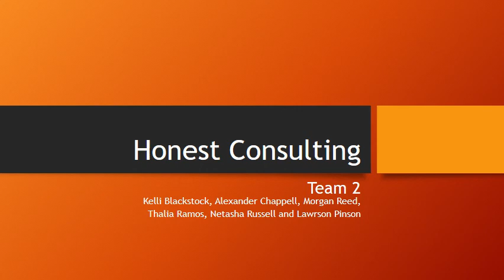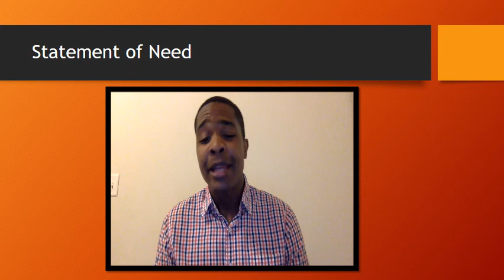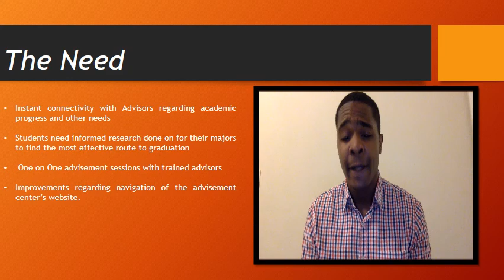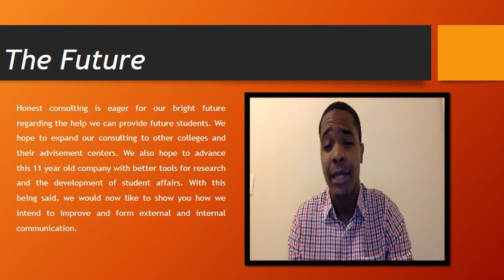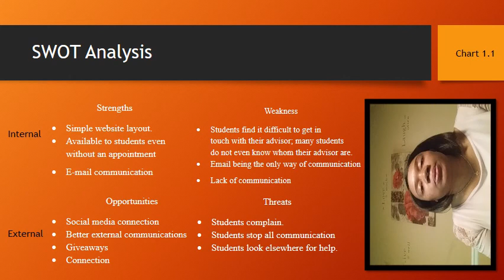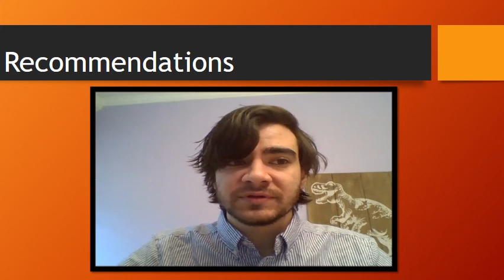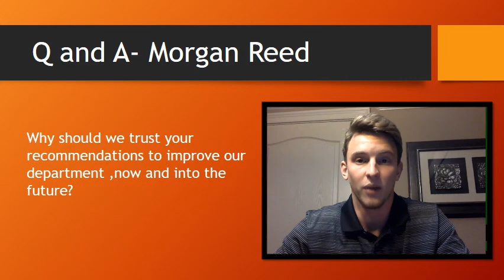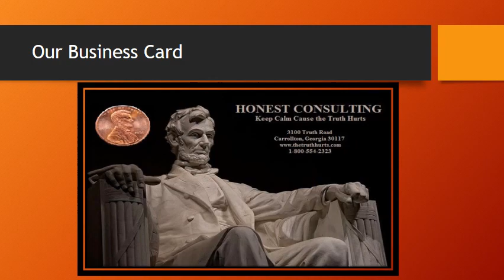TEAM 2--HONEST CONSULTING PRESENTATION